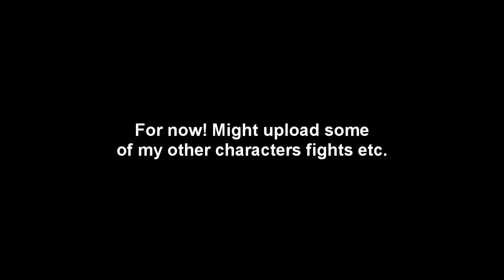Let's Play Dark Souls 2 [BLIND] Episode 87: Drakekeeper Axe Max DPS Build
We try to wrap up what we can in this one, but ultimately have to revisit some of it later.